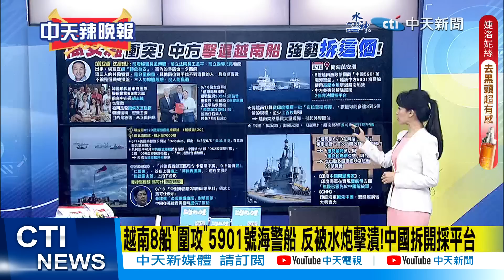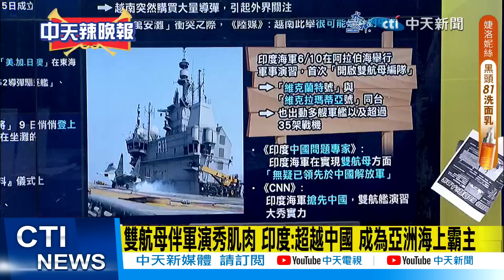【每日必看】越南8船"圍攻"5901號海警船 反被水炮擊潰!中國拆開採平台｜ 印軍航母"雙艦合璧"!CNN.印媒捧"超越中國" 被打臉! 20230617